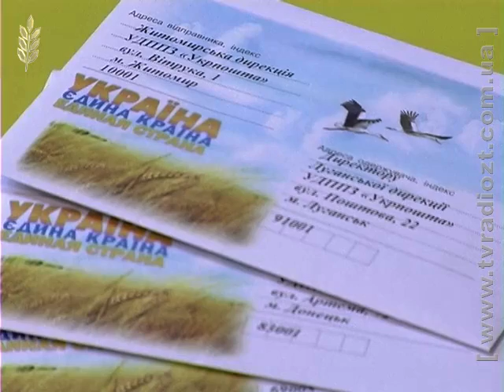ЖОДТРК. Новини. Укрпошта